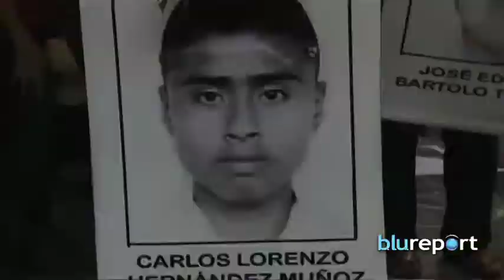Resumen Internacional, octubre 21, 2014